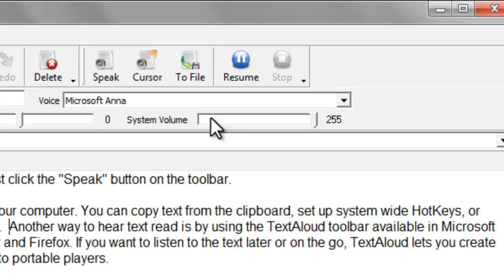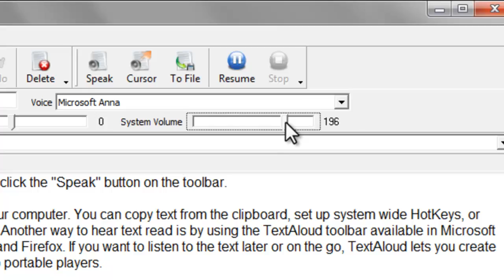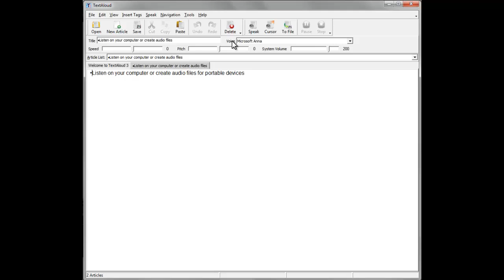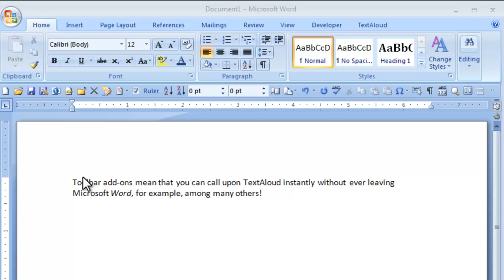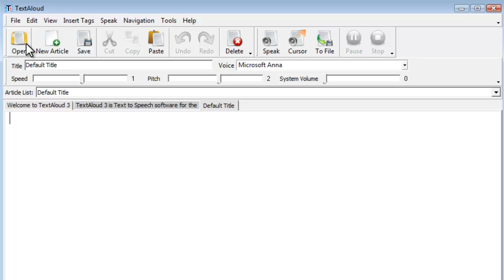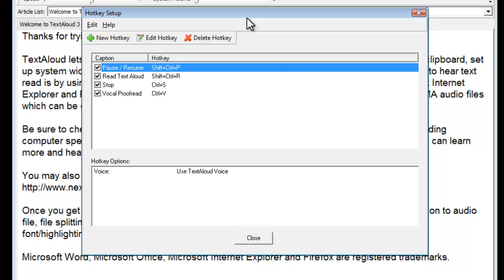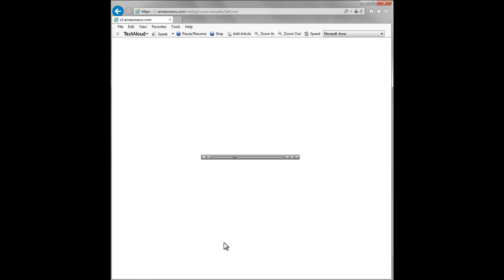Getting Started with TextAloud 3 (2015)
An updated 2015 look at how to get started with TextAloud, the easy and fun PC program that enables you to listen to your reading anywhere you go! This helpful updated tutorial will show you how to launch TextAloud, open different file types for listening, use the Clipboard Prompt (to quickly listen to any text you copy), and how to enable the TextAloud toolbar in many of your favorite programs, from Microsoft Word, to FireFox, Internet Explorer, and more. With TextAloud, it's easy to listen and learn anywhere!